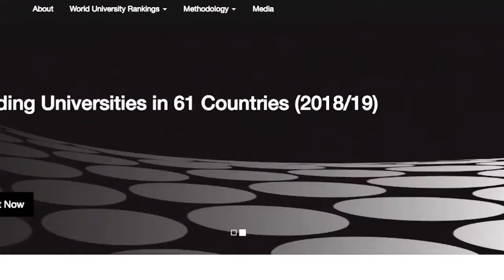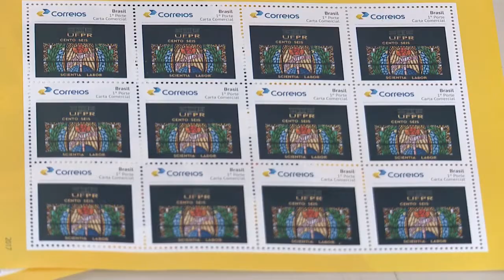Informa | UFPR completa 106 anos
No dia 19 de dezembro, a Universidade Federal do Paraná completou 106 anos! Veja na reportagem tudo o que aconteceu na noite de comemorações com a Sessão Solene do Conselho Universitário.